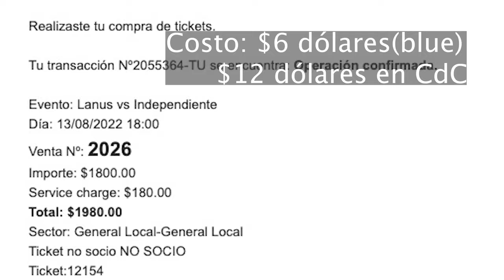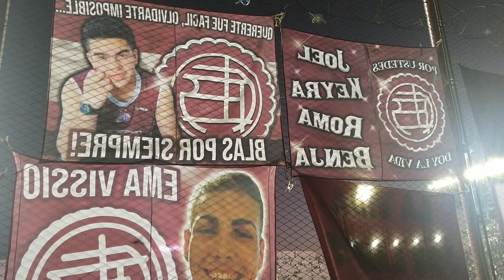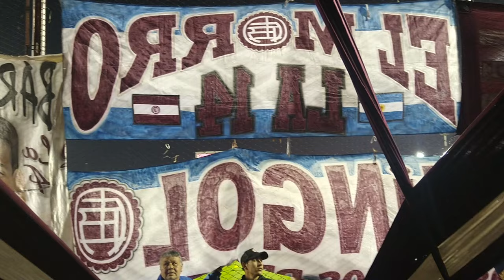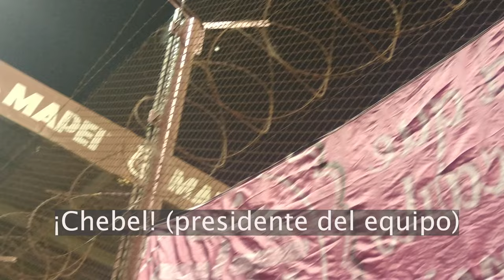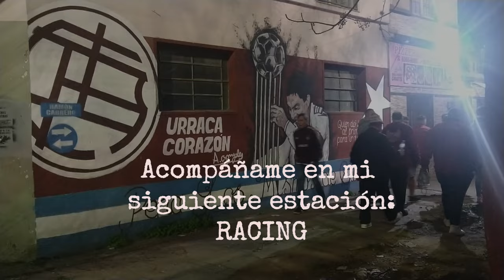Conociendo el futbol argentino: Mi primer partido (Lanús)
Era un sábado cualquiera. Entre numerosos juegos, decidí ir a ver al último lugar de la tabla argentina.

Lanús-Independiente fue mi primer partido de la Liga Profesional de Futbol. ¿Cómo es el ambiente en un juego argentino? ¿Es seguro? ¿Es violento? Es acce$ible?